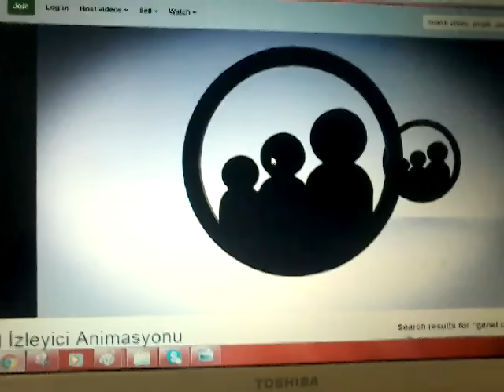Atv - Yeni Genel İzleyici Jeneriği